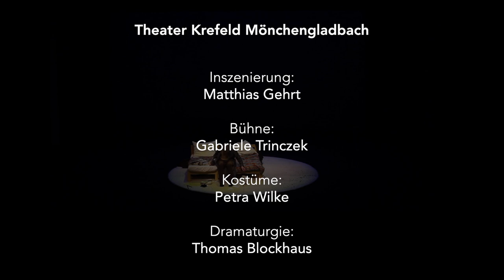Elling • Theater Krefeld und Mönchengladbach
Elling
Schauspiel von Axel Hellstenius unter Mitwirkung von Petter Næss - nach dem Roman „Blutsbrüder“ von Ingvar Ambjørnsen - Aus dem Norwegischen von Gabriele Haefs
Inszenierung Matthias Gehrt, Bühne Gabriele Trinczek, Kostüme Petra Wilke, Dramaturgie Thomas Blockhaus

Nach zwei Jahren Aufenthalt in einer psychiatrischen Klinik teilen sich Elling und Kjell Bjarne eine vom Sozialamt betreute Wohnung. Doch für die beiden Sonderlinge sind die alltäglichen Dinge wie Telefonieren, Haushalt und Einkaufen große Herausforderungen, vor denen sie sich lieber in ihre Tagträume flüchten. Als sie die betrunkene, hochschwangere Nachbarin im Hausflur auflesen, ändert sich alles. Kjell Bjarne meint, die Frau seines Lebens gefunden zu haben, und Elling entwickelt seinen besonderen Sinn für Poesie und schmuggelt selbstverfasste Gedichte in die Sauerkrautverpackungen im Supermarkt. Beide beeinträchtigten Männer finden zu ihrer eigenen Kraft und lassen sich Schritt für Schritt auf das Abenteuer Leben ein.